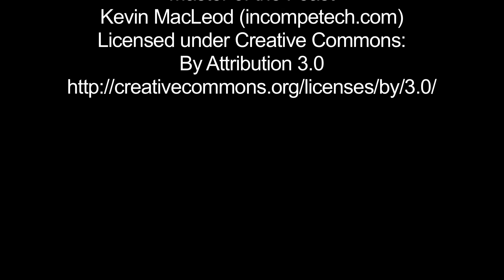Nithyananda Times Video Magazine, 13th February, 2015 | Nithyananda Archives